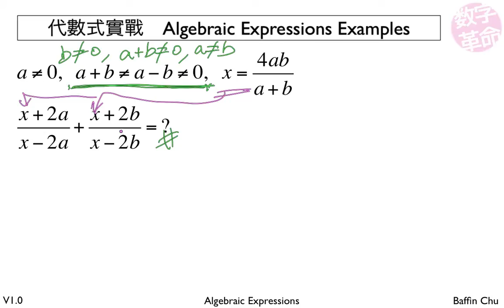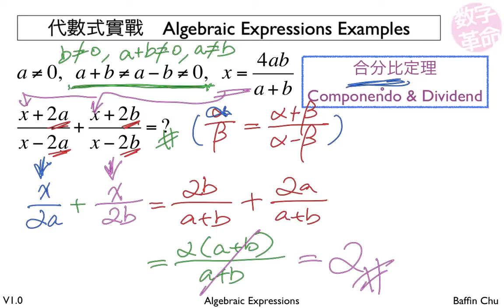1 001 Algebraic Expressions 26